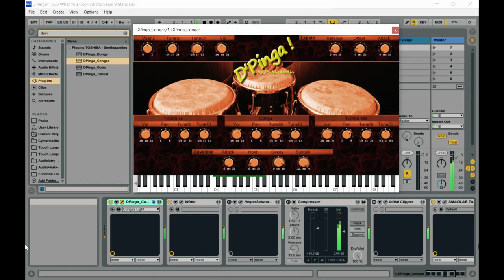D'Pinga Congas - FREE Congas VST/Plugin by Pulpo Audio